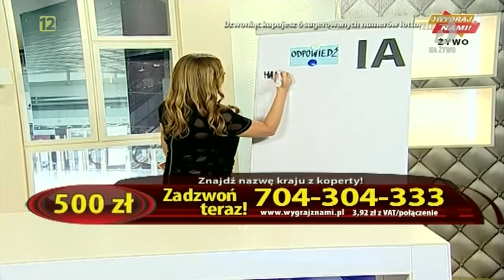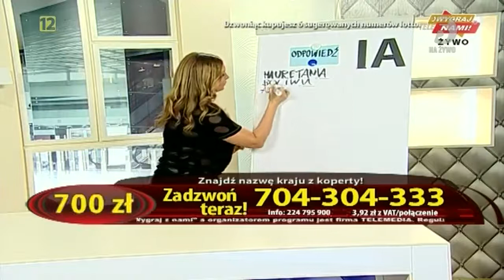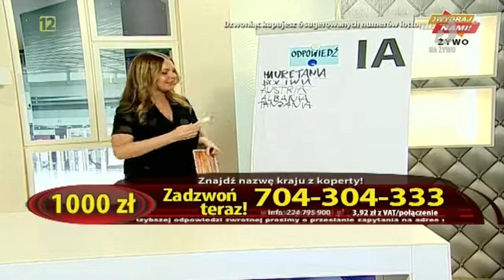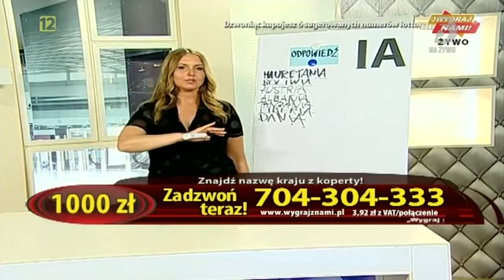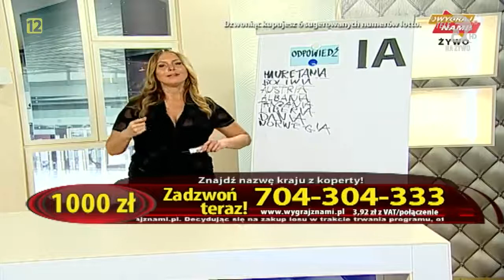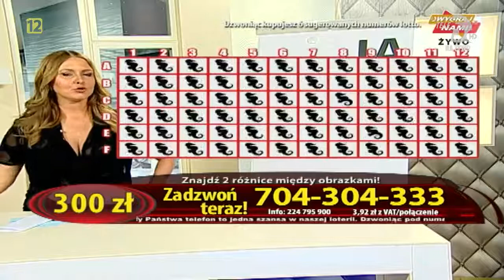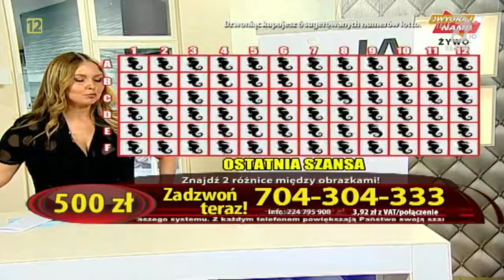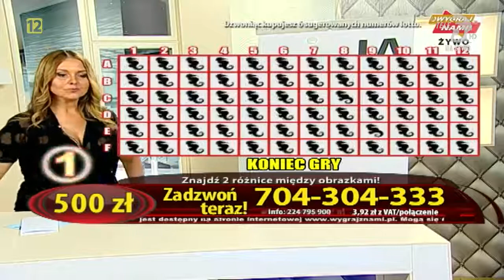Wygraj z nami - Marzena Ziarek